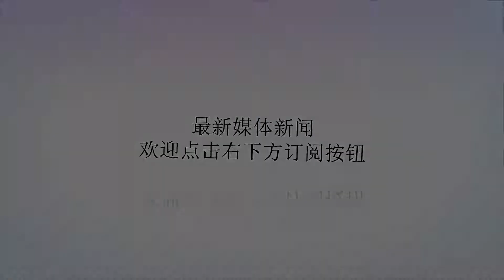得《武穆遗书》者得天下 这本兵法奇书历史里真的存在吗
谢谢！很多人第一次听说《武穆遗书》这个名字，是在金庸老先生所著的武侠小说《射雕英雄传》里。南宋末年，当初所向披靡的大金国，反被游牧部落统一后的成吉思汗麾下的蒙古打得节节败退，毫无还手之力。无奈之下，金国王爷完颜洪烈听闻世间有本兵法奇书《武穆遗书》，藏于临安大内翠寒堂东五十步处水帘洞下，于是邀请欧阳锋以及一众高手前往盗书。郭靖黄蓉夫妇为保护此书，被迫和欧阳锋交手，郭靖还险些丧命西毒之手。这一情节被金庸描绘得惊险曲折，让人遐想连篇。图1《射雕英雄传》金庸（著）那么历史上真实的《武穆遗书》究竟是不是如金老先生所写，是一本武侠秘籍还是兵法奇书呢？说到这，我们就要提起一位历史上著名的抗金英雄——岳飞。岳飞，字鹏举，公元1103年3月24日-1142年1月27日，宋相州汤阴县人，抗金名将，中国历史上著名军事家、战略家、民族英雄。他带领岳家军多次打败金国军队。最后大金使用反间计，岳飞被十二道金牌召回临安府，最终蒙冤惨死风波亭。岳飞冤死20年后，也就是公元1162年，宋孝宗为用史浩议为岳飞平反，诏复其官爵，禄其子孙。谥武穆，宁宗时追封为鄂王，改谥忠武，所以史称岳武穆。武穆。折冲御侮曰武，布德执义曰穆。合兹二美以武穆谥公。图2岳飞（1103—1142）岳飞一生忠义，虽然用兵如神，却仅仅在世三十九年，他虽然文采斐然，留下过名满天下的词作《满江红》，以及一些文集和拳谱等，但是真正的类似于孙子兵法类的排兵布阵的书籍却没留下。原因很简单，三个字——没时间！先来看历史上首本兵法书《孙子兵法》，《孙子兵法》是我国历史上首部兵法大作，其三十六计也是广为人知，并且在后来的战争中被多次运用到。全书分为十三篇，内容详实丰富，经过作者孙武好几年时间斟酌酝酿后动笔，才最终成书，不过这也才是雏形而已，我们现在看到的《孙子兵法》，那可是经历了一千多年的修改完善才得以面世的。图3《虎钤经》中国宋代著名兵书《虎钤经》是中国宋代一部著名兵书。它是北宋吴郡人许洞，经历了四年不懈的努力，才于景德元年撰成的。该书包含20卷计210篇，是宋代立朝以来第一部流传甚广的兵书。许洞曾担任过多年的基层推官和参军等职，积累了一定的治军经验，先后参阅了《孙子兵法》和《太白阴经》等兵书作品，耗时多年才完成，该书也凝聚了许洞毕生的心血。《纪效新书》是明朝抗倭英雄戚继光在东南沿海平倭战争期间所著。作为名满天下的抗倭名将，戚继光在和倭寇多年的作战中，积累了宝贵的练兵和治军经验。《纪效新书》也是抗倭名将戚继光穷尽一生心血和努力所完成，是一本不折不扣的抗倭兵书。图4《纪效新书》是明代军事著作，属于戚继光在东南沿海平倭战争期间练兵和治军经验的总结由此看来，要想完成一本闻名于世的兵法书，不仅需要多年的实战经验，还要有充足的时间来保证，它不同于一些诗词书籍，可以酒后灵感突发，也可以梦中佳句偶得，自由泼墨，信手拈来。兵书必须严谨，虽没有华丽的辞藻，却是毕生心血的结晶！而岳飞却恰恰缺少的是时间，他虽然有实战经验，却没有戚继光那充裕的后半生时间，岳飞一生戎马倥偬，为了恭请二圣还朝，整日里在疆场厮杀，仅三十九岁被谋害致死，哪里有闲心时间去写兵法著作呢？而且若岳飞真创作了奇书《武穆遗书》，在《宋史》中等史书中不可能找不到任何的资料记载，看来《武穆遗书》应该是金庸老先生为了剧情需要，所杜撰的一本书名罢了！文：杨红志参考文献：《宋史》文字由历史大学堂团队创作，配图源于网络版权归原作者所有